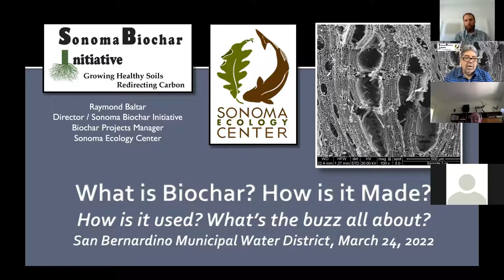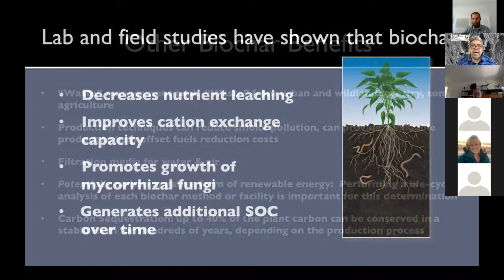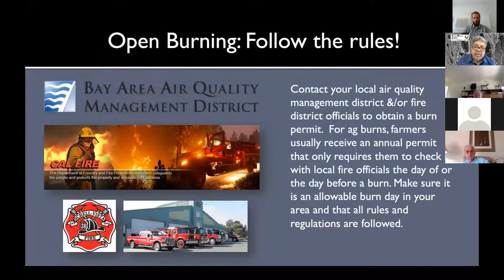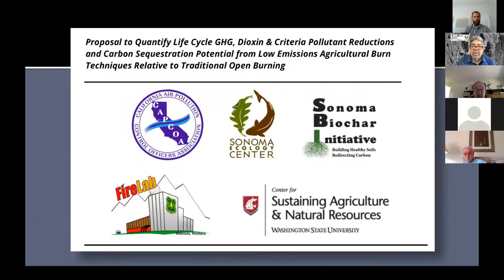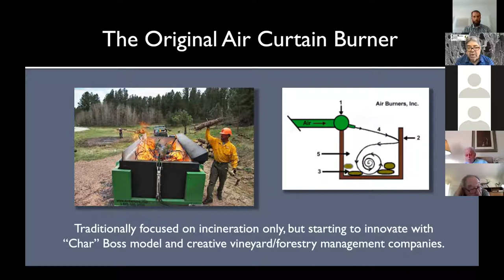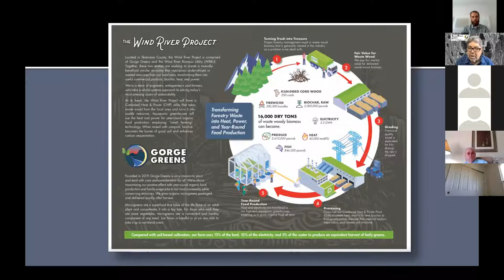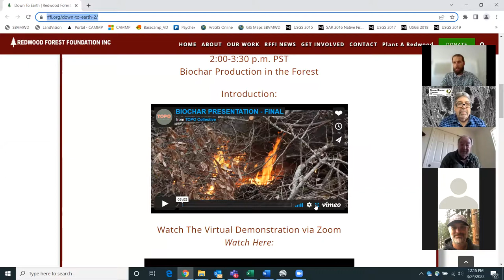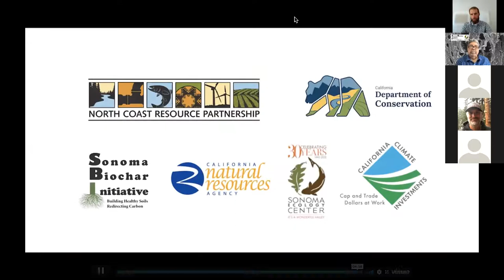Sonoma Ecology Center Biochar Presentation March 23, 2022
The Sonoma Ecology Center's Raymond Baltar presents information about biochar: what is it, how its made and how it may be used.